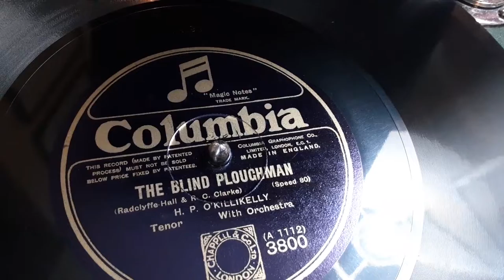The Blind Ploughman sung by H P O'KILLIKELLEY Irish Tenor Rare 78 rpm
Heres The Blind Ploughman sung by H P O'KILLIKELLEY Irish Tenor from a rare 78 rpm shellac record oribably released pre 1920.

Google doesn't seem to carry any information about this mysterious Irish Tenor so if you know anything please let me know in comments and I will add it to the notes to this video.